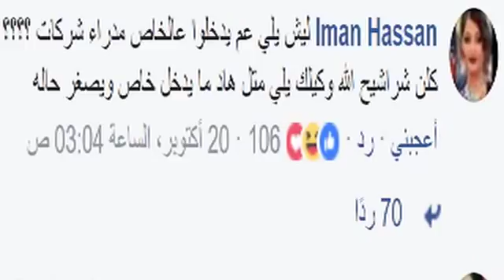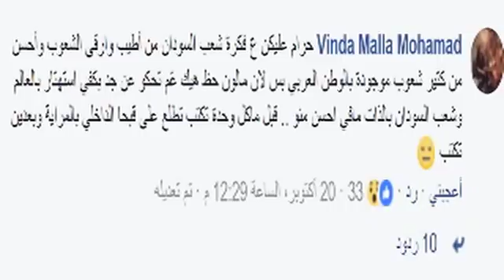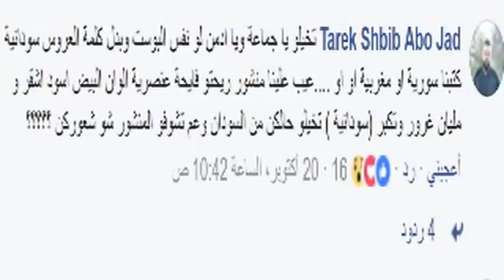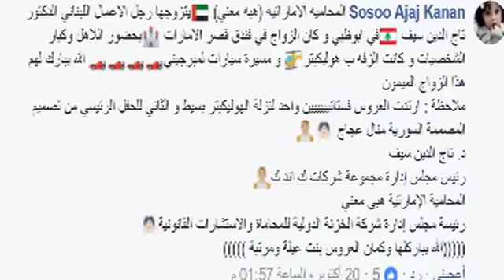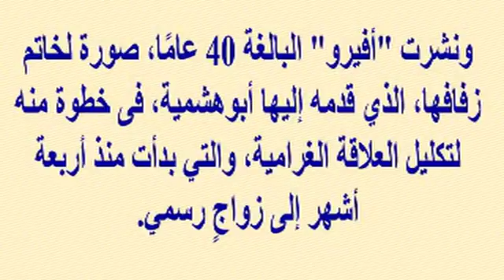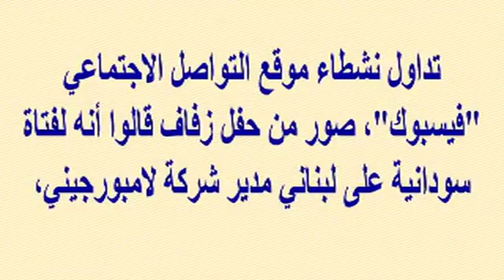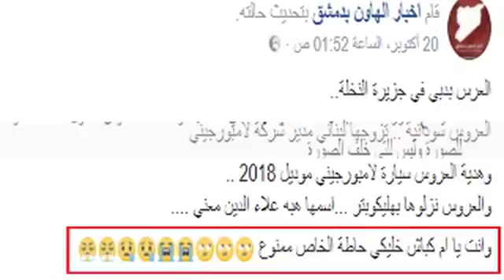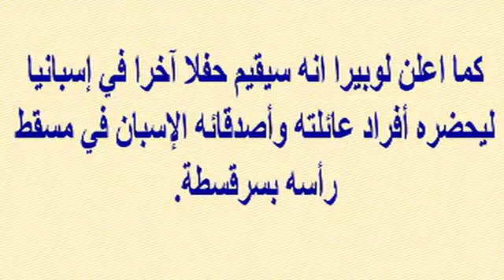المدرب الأسباني لفريق التطواني يتزوج لاعبة مغربية..ولبنانى يتزوج سودانية ويهديها لامبورجينى 2018..!!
وبرجاء زيارة مدونتى الجديدة على الرابط
  وشكرا

المدرب الأسباني لفريق المغرب التطواني يتزوج لاعبة مغربية...ولبنانى يتزوج سودانية ويهديها سيارة لامبورجينى 2018...ولن تتخيلوا كمية الغيرة بالتعليقات